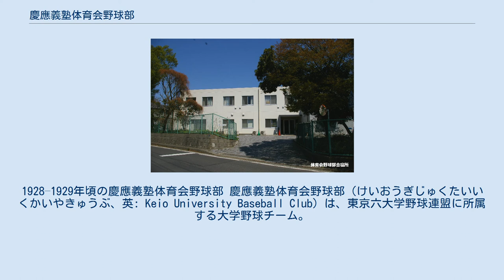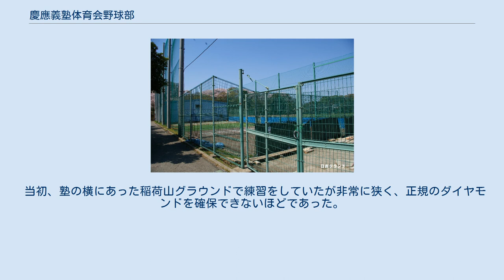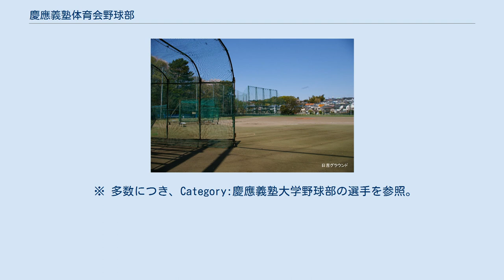慶應義塾体育会野球部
1928–1929年頃の慶應義塾体育会野球部 慶應義塾体育会野球部（けいおうぎじゅくたいいくかいやきゅうぶ、英: Keio University Baseball Club）は、東京六大学野球連盟に所属する大学野球チーム。
慶應義塾大学の学生によって構成されている。
球界に幾多の人材を送り出し、早稲田大学野球部とともに日本の野球の発展を支えてきた、今日ではルーツ校的存在である。
OB組織の名称は「三田倶楽部」。
 ユニフォームは、グレー色の生地に「KEIO」と表記されたもの。
野球帽には、「K」の一文字が取り付けられている。
 1915年、シカゴ大学の野球チームと共に 三田綱町球場 体育会野球部合宿所（日吉） 日吉グラウンド 日吉グラウンド 1884年頃からアメリカ人教師ストーマーの指導で野球を始める塾生が現れ始め、日本初の野球チームといわれる「新橋アスレチック倶楽部」にも参加し練習を行っていた。
1888年にアメリカから帰国した岩田伸太郎が塾内に野球を奨励し、「三田ベースボール倶楽部」が発足した。
この時を野球部の創設としている。
1892年には塾体育会創設とともにその傘下となり、翌1893年6月19日には当時最強といわれた一高に初挑戦で勝利を収めた。
1901年には日本の野球チームで初となる国内遠征を敢行している。
 1903年11月21日、新興チームであった早稲田の挑戦を受け、三田綱町球場で第一回の早慶戦（慶應での呼称は慶早戦。以下、本稿では「慶早戦」で統一）を行い勝利を収め、両校は翌年から春秋2回の定期戦を行うことを確認した。
1904年6月2日、前日の早稲田に引き続いて一高を撃破、1893年の時と違い全員レギュラーで臨んだ一高を破ったことで慶早の勇名は一挙に轟き、慶早戦は一躍日本球界の覇権を争う試合として大きな熱狂を呼んだ。
しかし応援合戦が過熱したことから1906年11月10日、1勝1敗で迎える第3戦の前日に中止となった。
以後、慶早戦は1925年の東京六大学連盟結成まで19年にわたって中断されることとなる。
 慶早戦中断の間も慶應は技量の向上に努め、日本球界の発展をリードする存在であり続けた。
1907年10月にはハワイ・セントルイス大学を招いて国内初の海外チーム招待試合にしてこれも国内初の有料試合を挙行した。
その後もアメリカの大学チームをたびたび招聘、1908年にはハワイ、1911年にはアメリカ本土に遠征を行い29勝20敗1分と勝ち越しを収めた。
同年OB組織としての三田倶楽部が設立し、早稲田OB組織である稲門倶楽部との間に「三田－稲門」戦を始めたが、早稲田から絶縁状が届くなど慶早間の亀裂は埋まらずにいた。
一方では創部間もない明治大学野球部を指導し、1914年からは慶・早・明の3校からなる三大学リーグ戦が始まり、法政大学、立教大学が相次いでこれに参加。
 1925年、東京帝国大学が当時の五大学連盟に加盟、これを機に慶早戦再開の機運が盛り上がり、内海弘蔵（明大野球部長）と武満国雄（法大監督）が中心に「再開に応じないチームを外して新しいリーグを設立する」として慶早両校に再開を迫った。
しかし現役部員は歓迎したものの先輩たちが応じようとしない。
桐原眞二主将らがこれを必死に説得、ようやく同年秋から慶早戦が再開された。
またこの年、初代監督として三宅大輔が着任した。
1926年からは名将・腰本寿が監督を務め、やがて山下実・宮武三郎・水原茂・牧野直隆らの俊英たちが集まり黄金時代を形成した。
1928年秋季リーグ戦では10戦全勝で優勝を飾った。
この全勝を挟んで20連勝を記録、これは現在でも破られていない六大学連盟の連勝記録である。
1929年、宮武と早稲田の新人・小川正太郎との対決は全国的な熱狂を集め「宮武・小川時代」と呼ばれる空前の慶早戦人気を現出した。
 その後1930年代に入ると法政と立教の台頭、加えて明治が4連覇を果たし、1935年には腰本が辞任後急逝するなど優勝から遠ざかったが、1939年秋季リーグ戦で7年ぶりに優勝を達成した。
しかし折からの軍部・文部省による野球弾圧は激しさを極め、1942年秋季リーグ戦を最後に東京六大学連盟も翌1943年4月に解散を余儀なくされる。
同年10月には法文系学生の徴兵猶予も解除され、いよいよ野球部の存続も危うくなった。
ここで当時の...